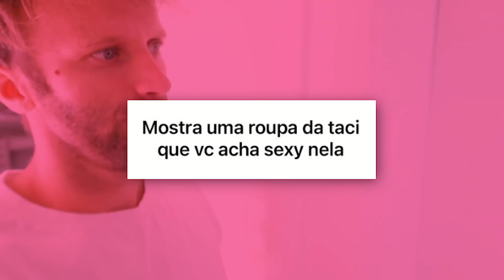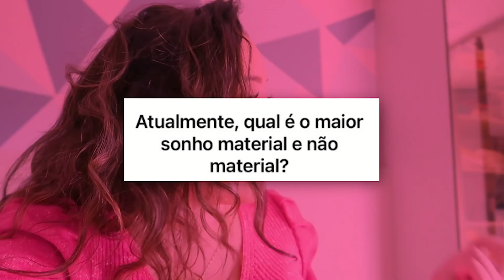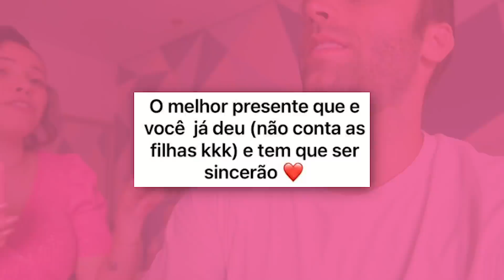NA ÉPOCA TERMINAMOS...